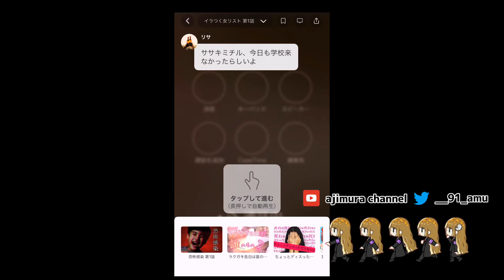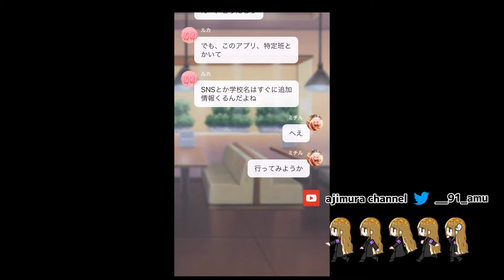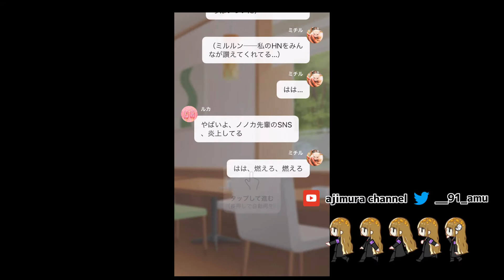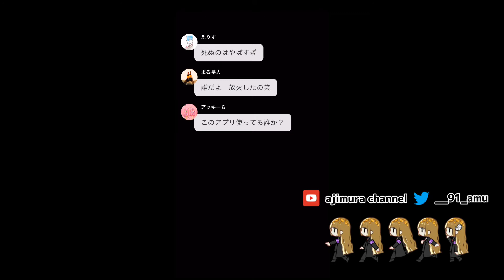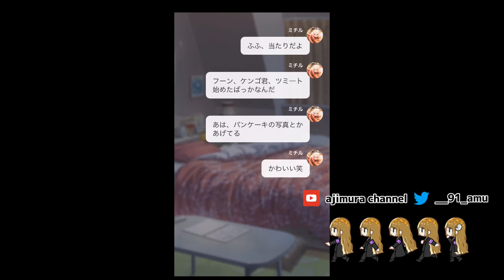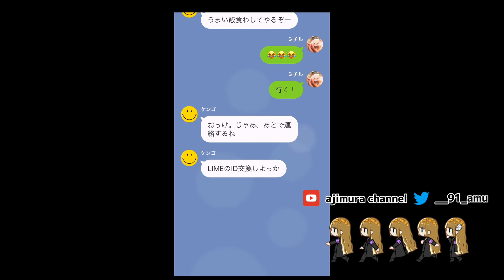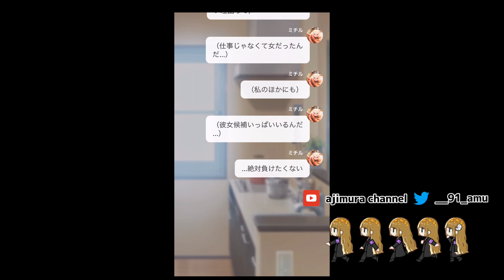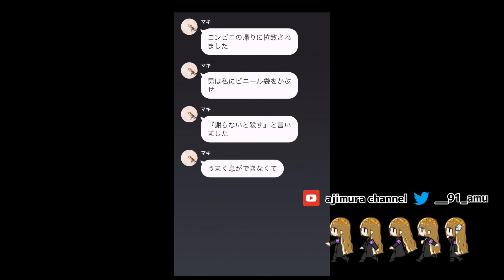Twitterで流れてきた怖い話【TELLER】イラつく女リスト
SNSは安全に使いましょう。